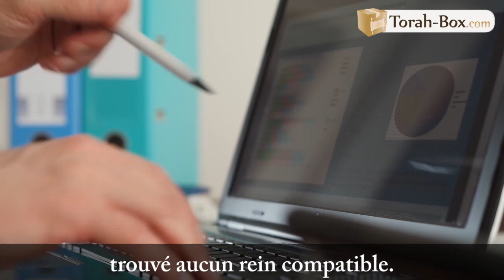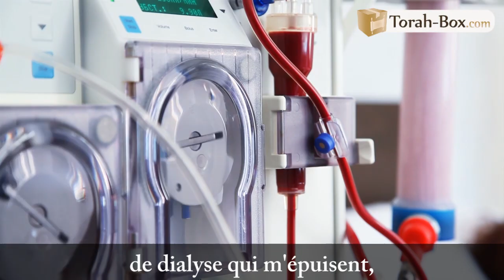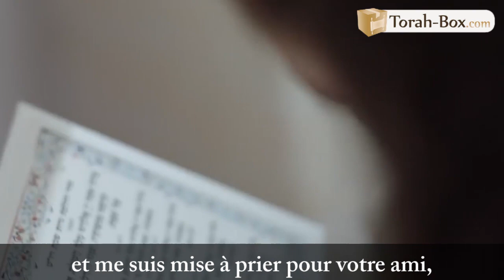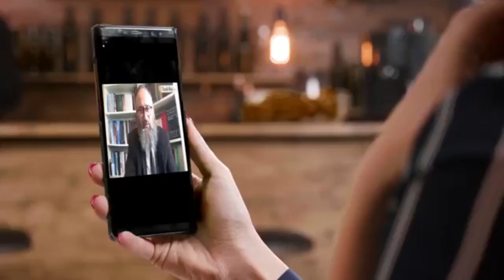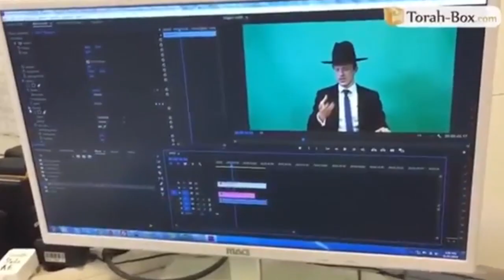Histoire pour Chabbat : "Une libératrice venue du Nicaragua" (Binyamin Benhamou)